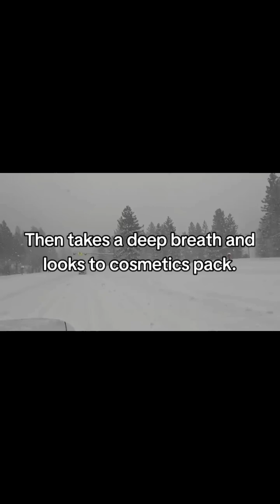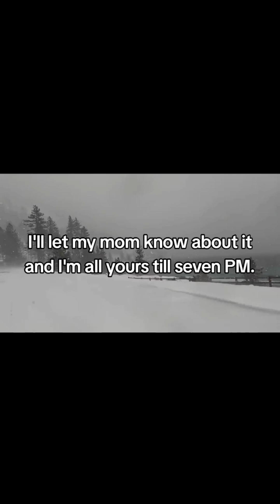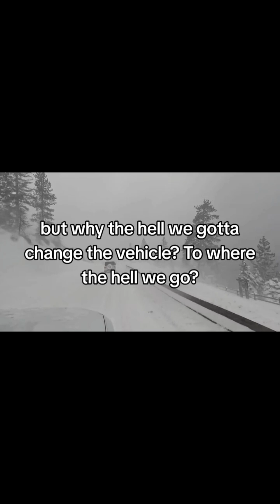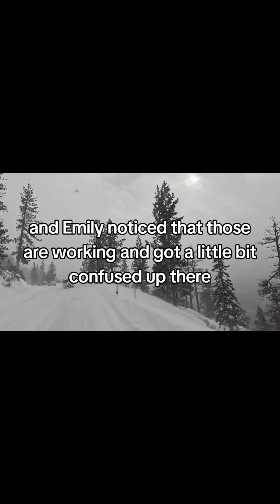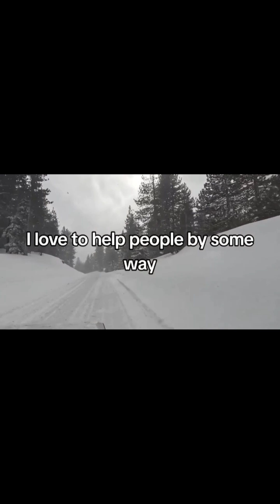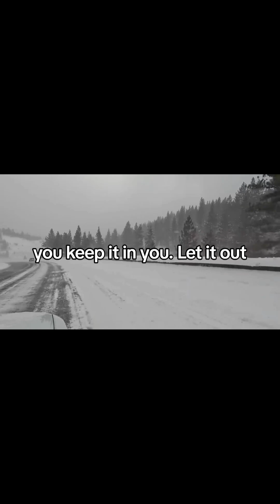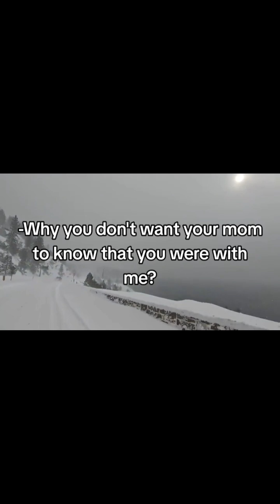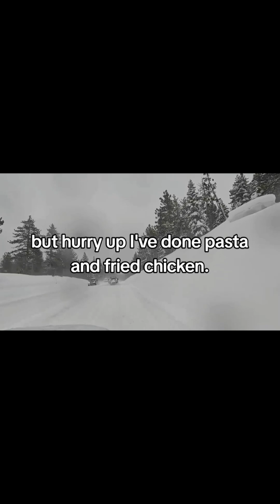Is It Frienzone Chapter 1 Episode 5 (Silence is Loudest "Yes")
Is it Friendzone Chapter 1 Episode 5 (Silence is Loudest "Yes")